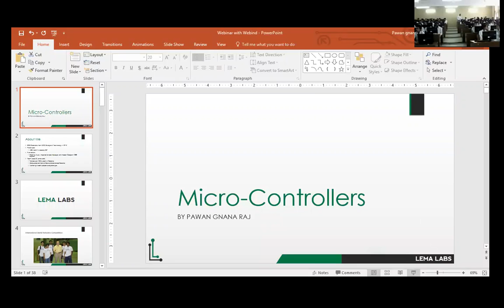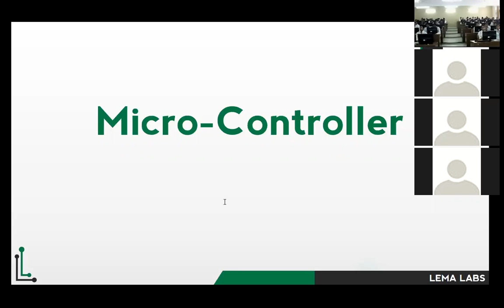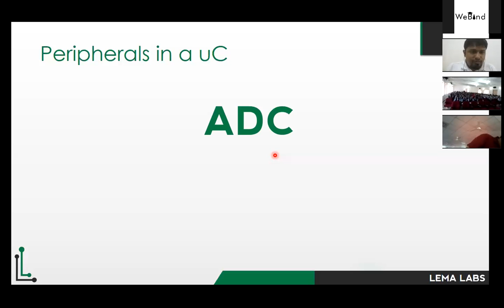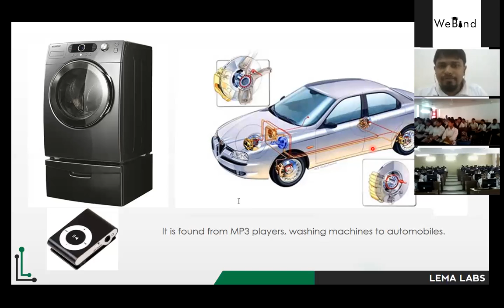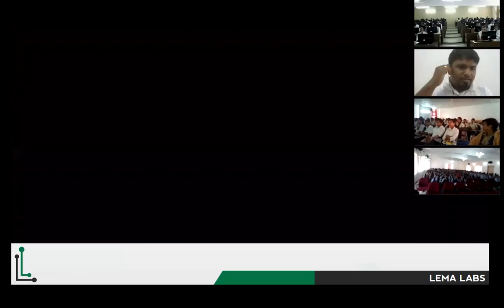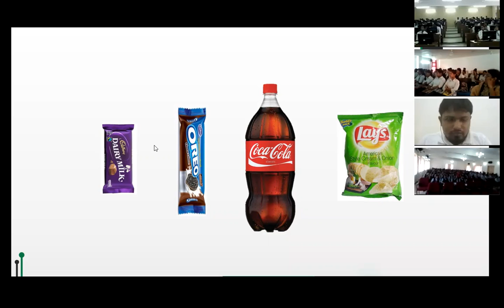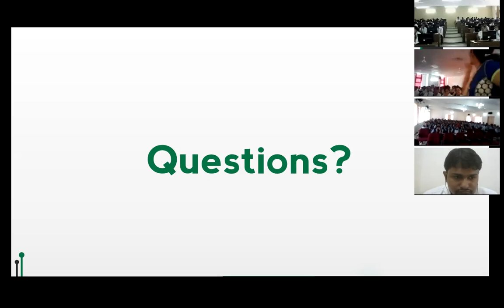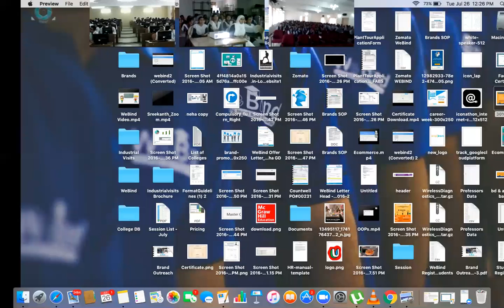Micro Controllers - Applications Of Micro Controllers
"Be it a laptop or a smartphone, a washing machine or a microwave, any device which we have control over has a device called a microcontroller. a microcontroller unit is basically a small computer on a single IC containing a processor, a memory, and input/output peripherals. There is a huge market for System on Chip(SoC) components with the industry expected to reach a valuation of 42 billion USD by 2020. It is thus imperative to know the applications and the industry dynamics of the same. This and a lot more is what experts from LemaLabs are going to be talking about in an interactive session on Micro Controllers & their applications."

Speaker -

I am an educational enthusiast who strongly believes that education is for all. I am an entrepreneur striving to change the way engineering is taught to students. I love to think out of the box, break the unfortunate traditional barriers that has been imposed and make people love engineering education.